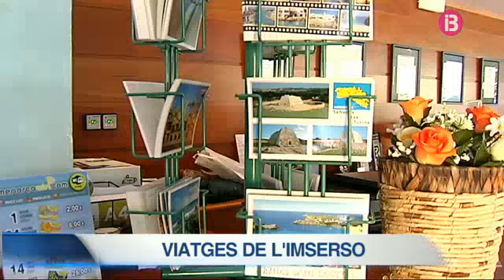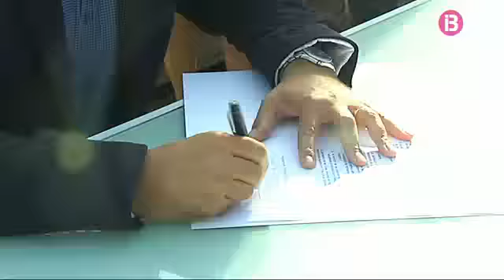RESUM INFORMATIU VESPRE 16-09-2015